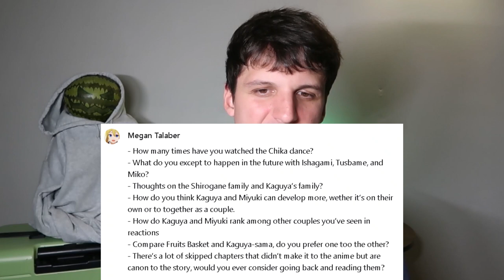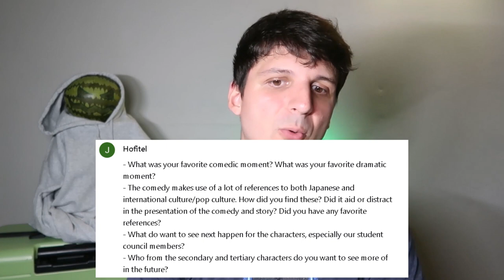Kaguya Sama Love is War Q&A and discussion (with timestamps)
Kaguya-sama: Love is War Ultra Romantic reaction and commentary comes to lengthy conclusion with the Kaguya Sama Love is War Q&A and discussion video.

Thank you to everyone who followed this series and made it so much fun!

Timestamps:
@00:07 - Whose character growth did you enjoy the most?
@04:26 - Which 3 characters do you want to see more of?
@08:17 - Favorite friendship in the show?
@12:24 - Favorite running gag?
@13:29 - Thoughts on how the story evolved past the premise?
@15:27 - Thoughts on Kaguya-Ishagami relationship?
@17:29 - Read the manga?
@18:05 - Favorite opening and ending?
@20:00 - What do you want / predict for the story?
@32:08 - Thoughts on Kaguya's character?
@33:32 - Thoughts on Chika?
@39:37 - Thoughts on Ishagami?
@40:05 - Did you French kiss the first time you kissed a girl?
@40:29 - Top 3 comedic skits?
@41:21 - Do you think the story should move on from its premise?
@42:23 - Discussing cultural differences in Japan and dating abroad
@54:08 - How many times have you watched the Chika dance?
@54:19 - Predictions for Ishagami x Tsubame x Miko
@55:35 - Compare Fruits Basket and Kaguya Sama
@56:24 - Would you read skipped chapters?
@56:51 - What growth are you still hoping to see?
@58:03 - What did you expect while watching season 1
@58:25 - Which student council president had more growth, Miyuki or Yuki
@59:15 - Was there anything the series lacked?
@59:26 - DId you think a confession would happen?
@59:49 - Favorite comedic moment?
@1:00:15 - Who had the best drip?
@1:00:27 - How did you fall out of Chika's spell?
@1:00:54 - What's the point of adults in the show?
@1:02:01 - Do rom coms fit your style of videos?
@1:03:30 - Predictions for the movie?
@1:03:56 - Your confessions IRL?
@1:06:59 - Would you consider watching dubbed clips / bloopers?
@1:07:12 - Who's better at messing with Kaguya, Chika or Hayasaki?
@1:08:26 - Top 3 favorite episodes

- The Kaguya OVA and S3 preview
- AOT OVAs